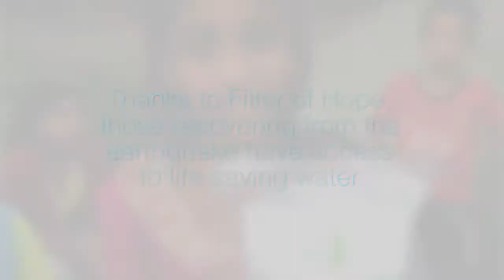Filter of Hope in Nepal